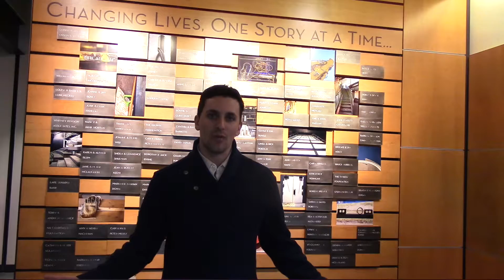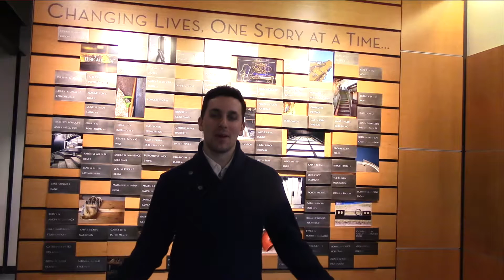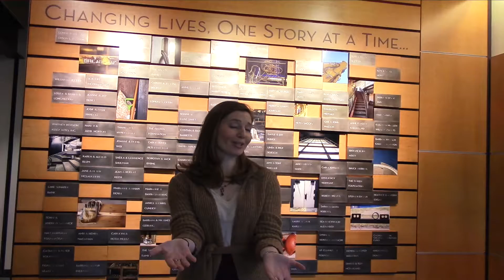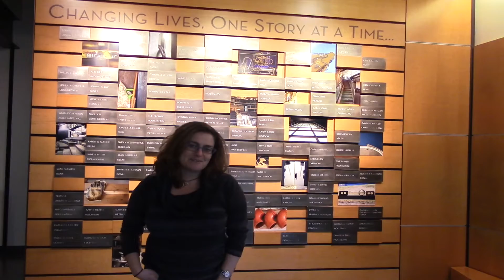New Home, Bright Future: Northern Stage Campaign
Help Ensure a Bright Future for Northern Stage go to